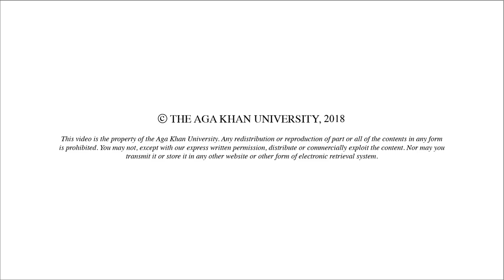1st Clinical Simulation Educator Programme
CIME organised its 1st Clinical Simulation Educator Programme which was designed to improve teaching skills of faculty and clinicians using simulation-based learning, This is what our participants have to say about the programme.